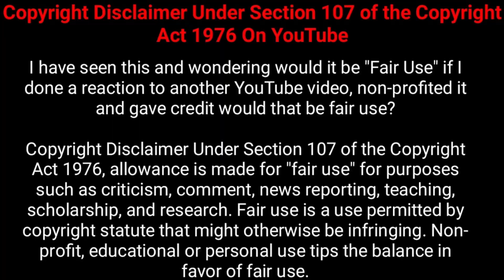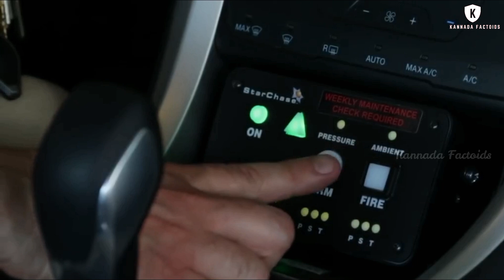ವಿಚಿತ್ರವಾದ ಆಯುಧಗಳು || Amazing Police Incredible Weapons || Kannada Factoids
This video is about ten Amazing Police Incredible Weapons in Kannada.